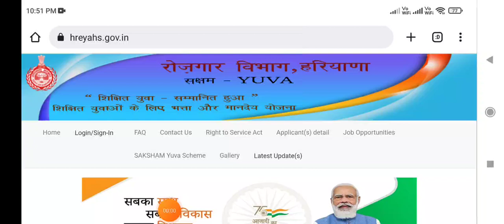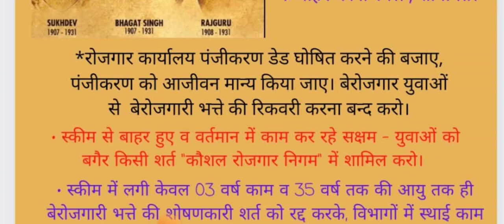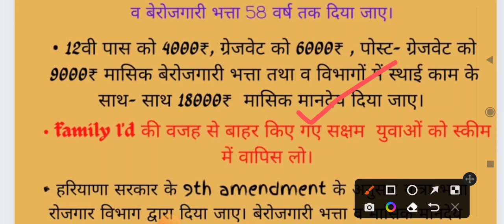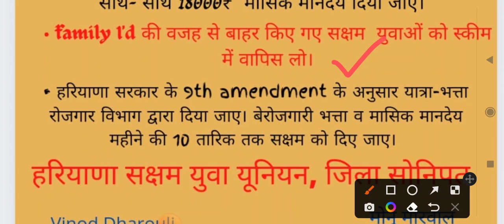हरियाणा सक्षम युवा युनियन के द्वारा मागों को लेकर धरना प्रदर्शन || 26/08/2022 सभी बेरोजगार पहुंचे